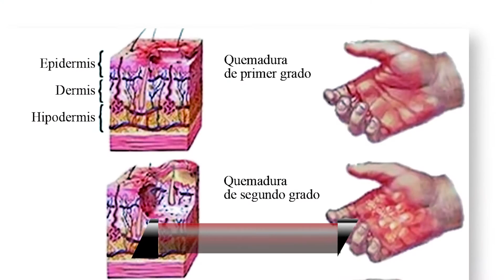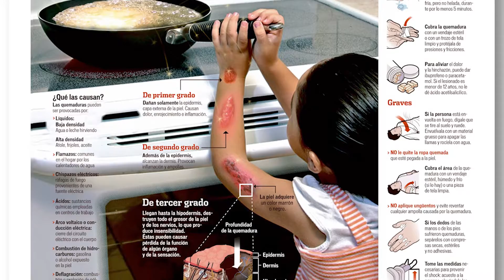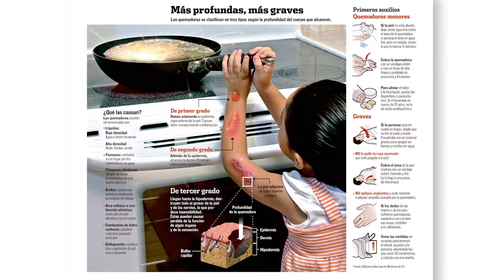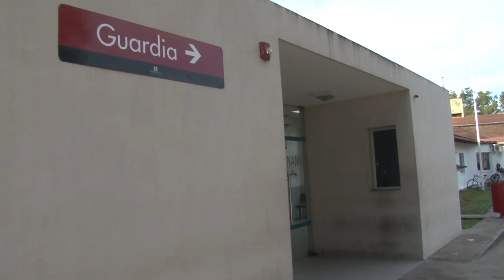QUEMADURAS, mitos y verdades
El Dr Julio Batalla se refiere a la lesión en la piel causada por diversos factores: como curarlas y prevenirlas y los tipos de lesiones por agentes externos a los que podemos estar expuestos